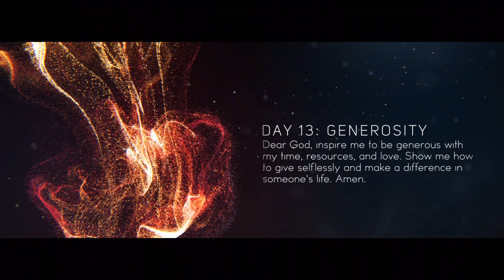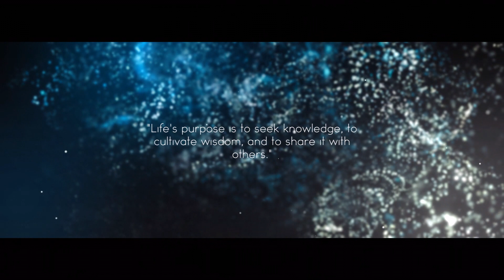50 days of attempting to change the world By Nima Radan Art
50 days of attempting to change the world By Nima Radan Art @nimaradanart
Day 13: Generosity
Dear God, inspire me to be generous with my time, resources, and love. Show me how to give selflessly and make a difference in someone's life. Amen.

Today's motivation is ours for a happier world:
 "Stay focused, stay positive, stay determined."
Today's decision is ours for a happier world:
Support companies that have sustainable and ethical practices.
For unity for a happier world:
Unity is not just about coming together, but about actively supporting and uplifting one another.
What is the purpose of our life?
"Life's purpose is to seek knowledge, to cultivate wisdom, and to share it with others.
I believe that each of us can play a role in building a better world with our small and big decisions. I want to take this opportunity to remind others that we are all human and together we can make the world a better place.

I want you to join me on this journey. Together we can make a difference.
Sincerely, Nima